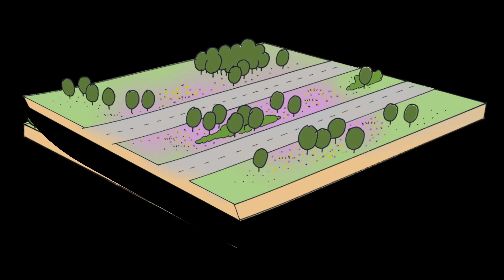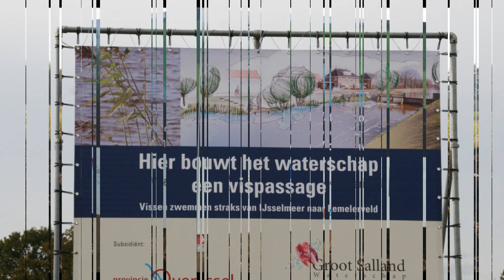visualisaties impressies illustraties & cartoons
ARCADIS Nederland BV | Het Rietveld 59a | 7321 CT Apeldoorn | Nederland
Postbus 673 | 7300 AR Apeldoorn | Nederland
Telefoon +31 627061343 | kantoor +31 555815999